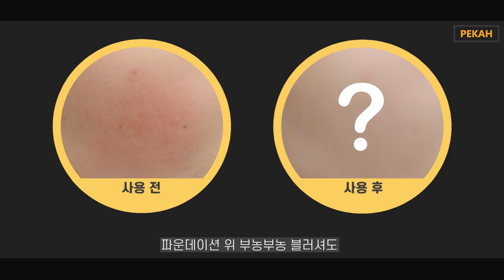[PEKAH B&A] 2차 세안없이 깔끔하게 지워주는 리버스 블랙 스네일 클렌징폼😲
제대로 제거되지 않는 노폐물 때문에 2차세안은 기본이라면?😰
Do you do cleansing several times because of skin waste that are not really removed at once?😰

단 한 번의 클렌징으로 피부 속 노폐물은 물론 모공 속에 숨어 있는 블랙헤드와 화이트헤드까지 깔끔하게 클린💯
Not only cleansing all the hidden skin waste but also removing hidden blackheads and whiteheads in the pores at once💯

강력한 세정력만큼 성분도 자극적이라고 생각하면 오산✋
It is a mistake if you think the ingredients are irritating because of its' powerful cleansing effect✋

달팽이 성분을 포함한 다양한 저자극 성분들로 예민한 피부들도 걱정없이 사용 가능한 블랙 스네일 클렌징 폼을 만나 보세요🐌
Get snail cleansing foam that can be used for sensitive skin due to variety hypoallergenic components including snail secretion filtrate🐌